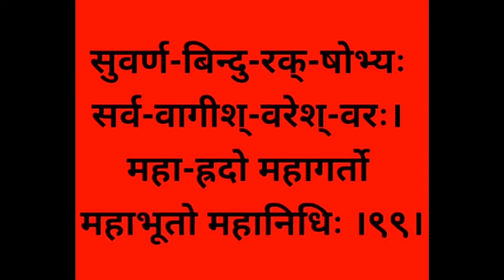Vishnu Sahasranaam/ Shlok 99 with clear sanskrit pronunciation & Hindi Meaning @SHIKHA MAHESHWARI